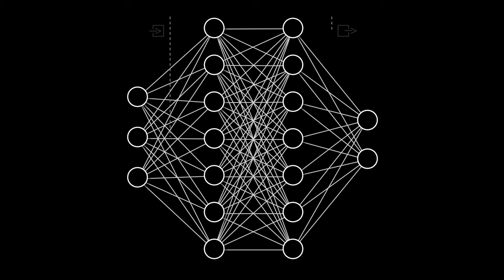Neural networks, explained - AI for factory automation & machine vision using deep learning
At its core, neural networks are computer programs that are designed to mimic how a human brain operates. Each program in a neural network can only perform basic calculations. But by connecting numerous nodes together the computational power of the whole becomes greater than the sum of its parts. When a neural network passes input data from one program to another within the system the neural network is training itself and using that data to become smarter – similar to how humans learn information.

TRANSCRIPT:
A neural network is a computer system model of the biological brain, and it's a strongly simplified version of that, of course, in a sense that our brain consists of lots of neurons and between those neurons, there's connections. And hence these systems are called neural networks. And what we model in the computer system is really an artificial neural network.

In essence, the idea of deep learning is now that if you have these kind of networks, and typically they're arranged in layers of neurons, and you have connections between those layers, the idea of deep learning is that if you add more and more layers, your network is able to do more and more complex tasks.

And now basically we can train with these very, very deep structures to solve really difficult problems to the degree that in some tasks, today, these networks are actually better than humans. Highly specialized, to be clear, that's all they can do. But in that very highly specialized task, they're actually better than humans.

ABOUT US:
The world’s leading provider of vision systems, software, sensors, and industrial barcode readers used in manufacturing automation. Cognex vision helps companies improve product quality, eliminate production errors, lower manufacturing costs, and exceed consumer expectations for high quality products at an affordable price.